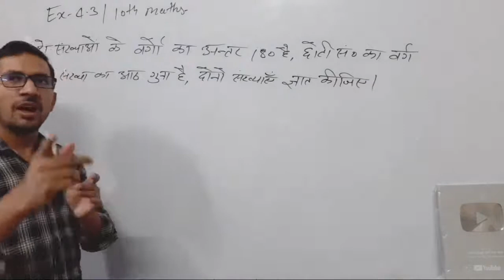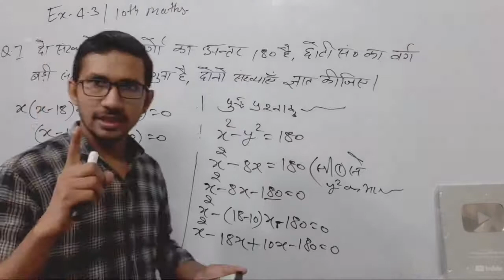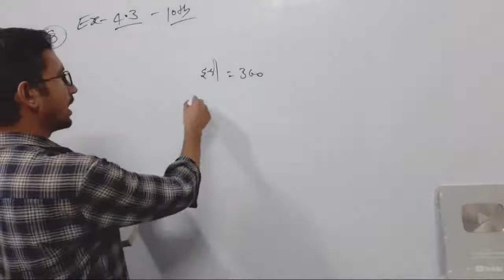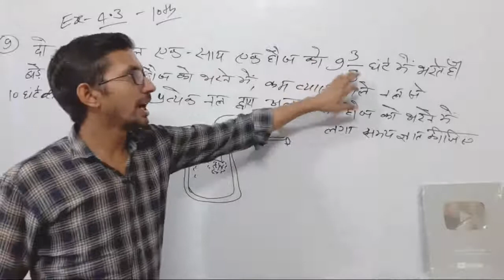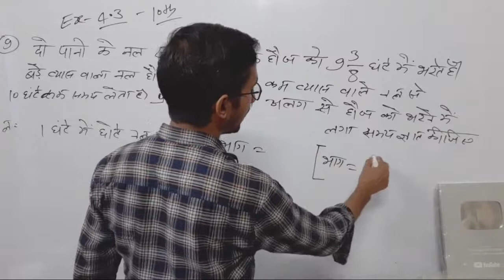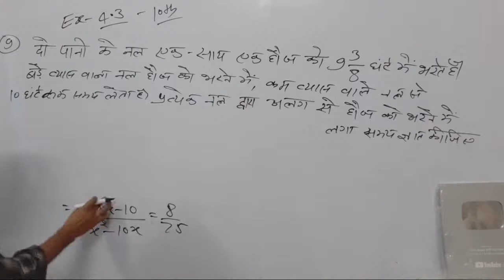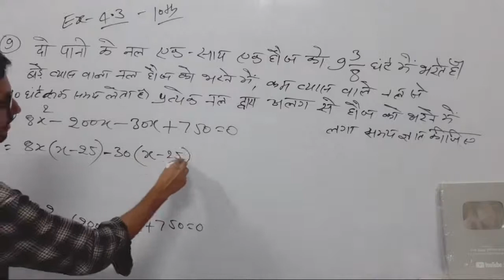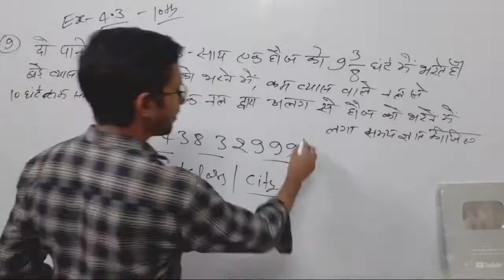Class 10th Maths Live _ Ex 4.3 Q 7,8,9.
class 10 math ex 4.3 solution,
class 10th math ex 4.3 q 9 ,
class 10th math chapter 4 exercise 4.3 question 7 ,
class 10th math chapter 4 exercise 4.3 question number 8 ,
class 10th math chapter 4 exercise 4.3 question number 9